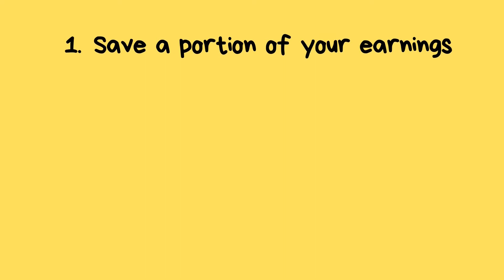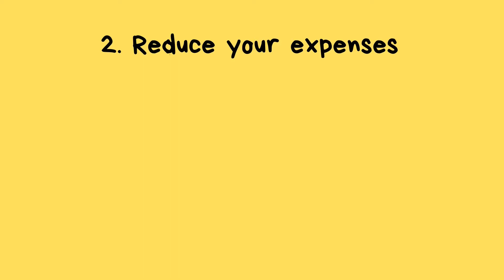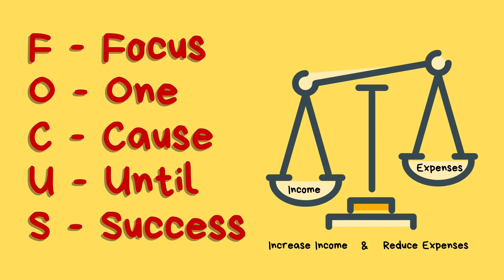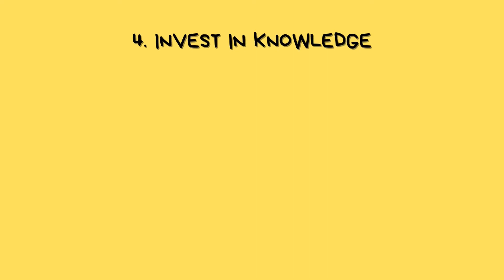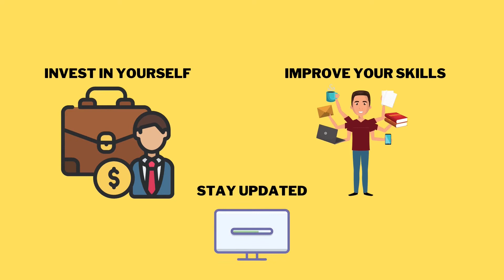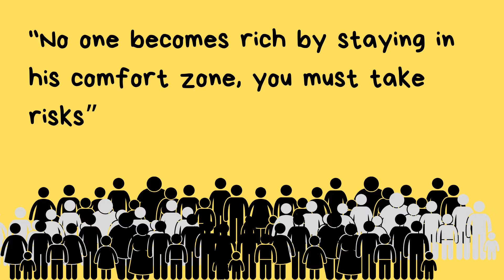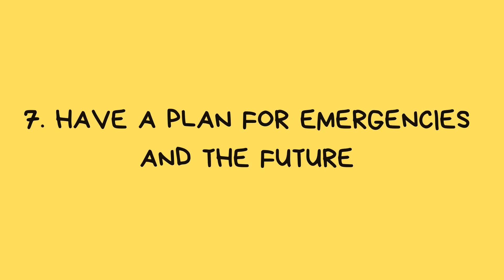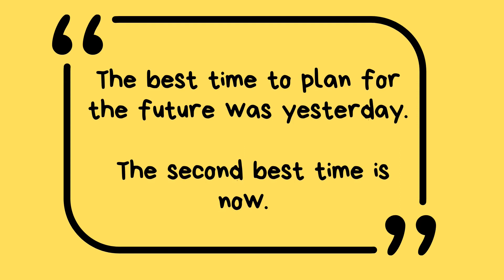The Richest Man in Babylon - Book Summary | 7 Key Takeaways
Watch this short 10 minutes video to get all 7 Key Takeaways from the book, The Richest Man In Babylon. It teaches you 7 Key Points, that help you to save money, reduce your expenses, investing, and more. Make sure you watch all the way to the end to get all 7 Key Takeaways.